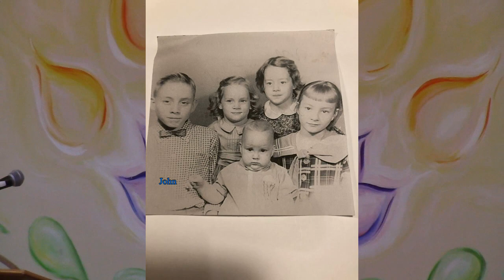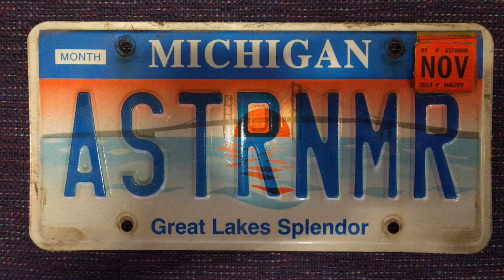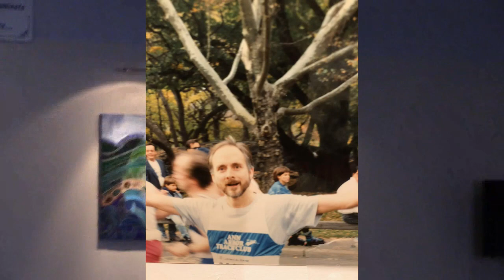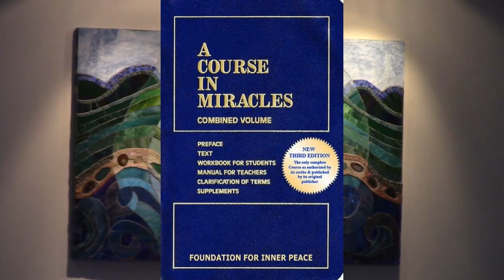John Causland Interfaith Memorial Service & life photos, 09/07/2019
This is a recording of the memorial service for John Causland at the Interfaith Center for Spiritual Growth in Ann Arbor, Michigan, on September 7, 2019.  Photos from John's life are shown during the audio-only sharing of memories by John's many friends.